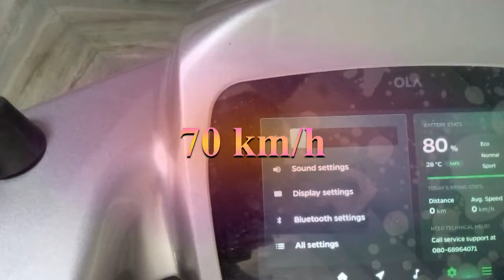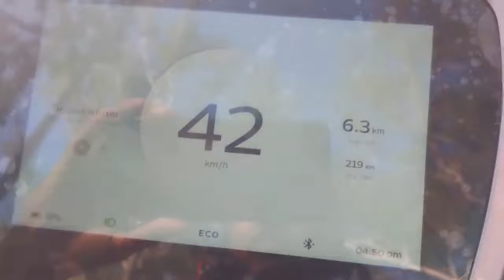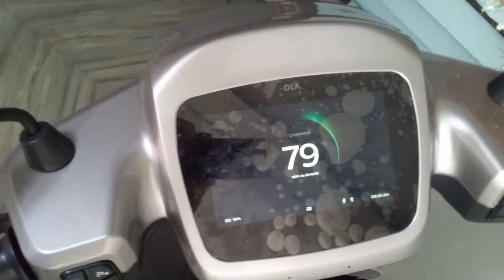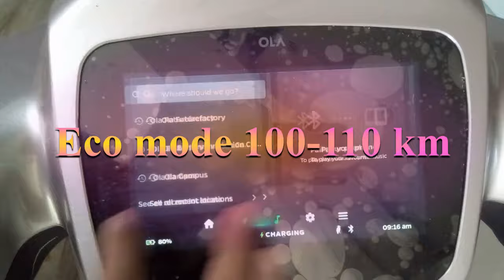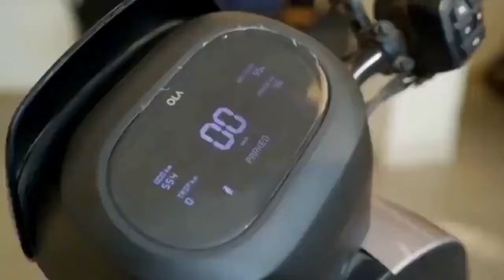OLA S1 AIR | OLA S1X | OLA S1 AIR VS OLA S1 X | OLA ELECTRIC SCOOTER